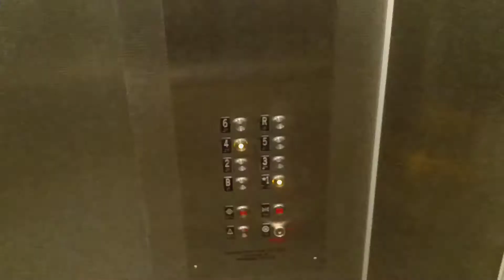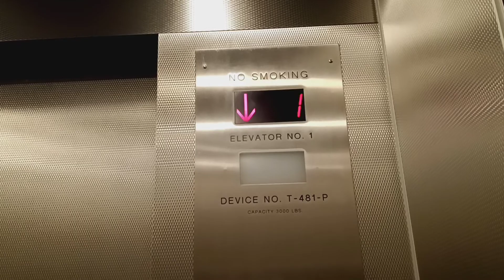Modernized Dover traction elevators at the Hamilton Main Municipal parking garage (White Plains, NY)